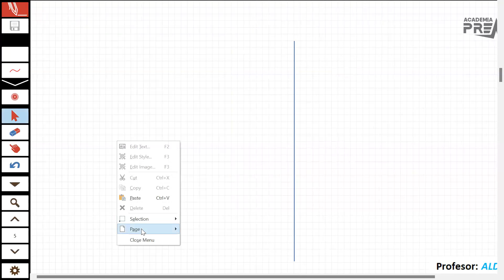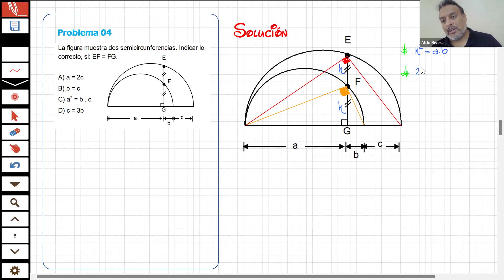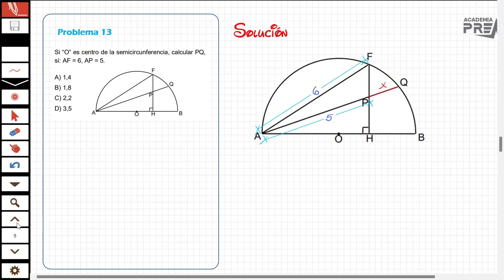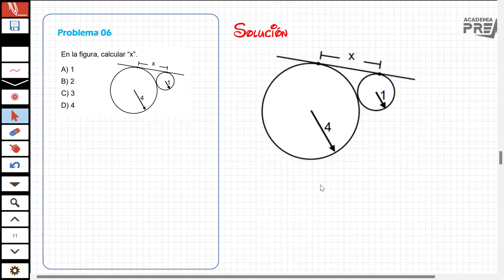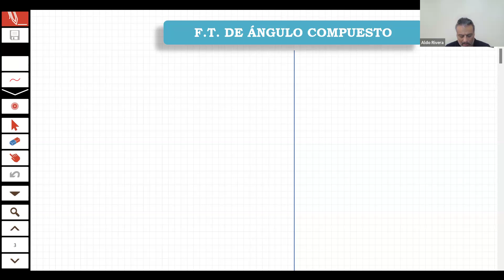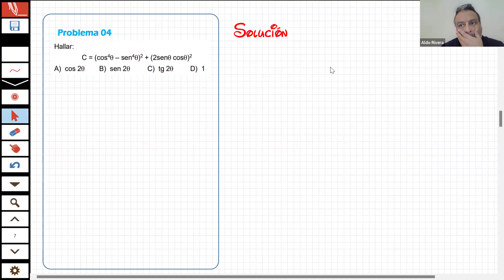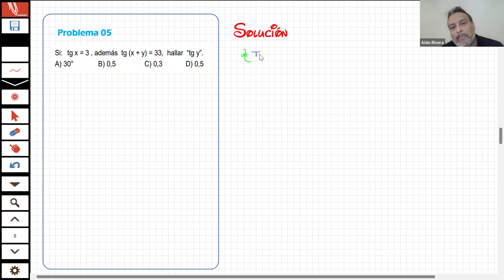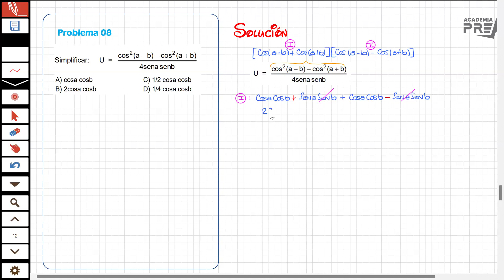Matematica GT (Teorema del seno, coseno y tangente) - Turno Mañana